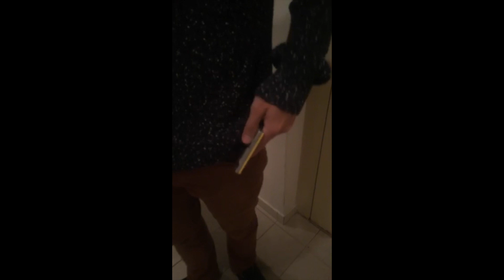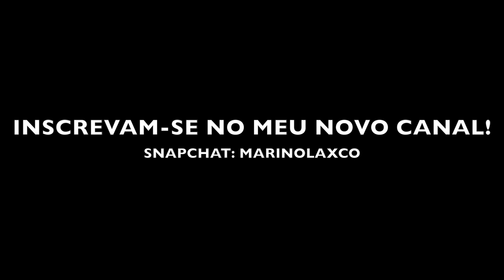DAILY DE BLOGUEIRA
Saiu o vídeo do meu dia! Espero que todos gostem e se inscrevam no meu novo canal (Snaps da Mari)! =D s2